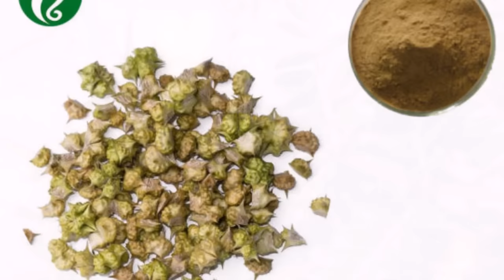Хаммага Маълум Темиртикан Усимлигининг Фойдали Хусусиятларини Биласизми ?